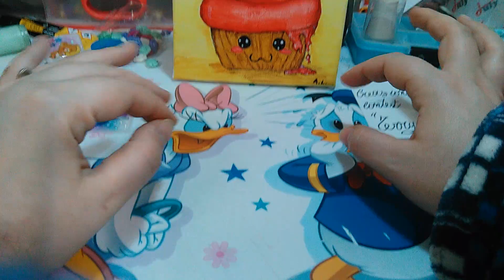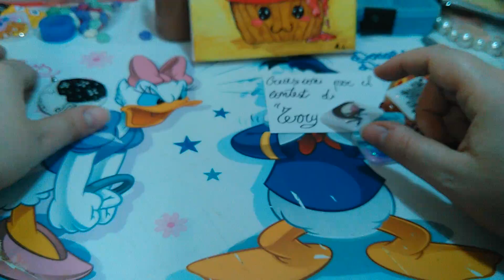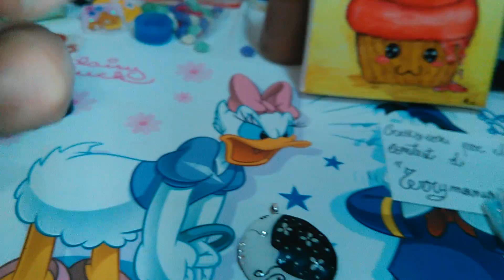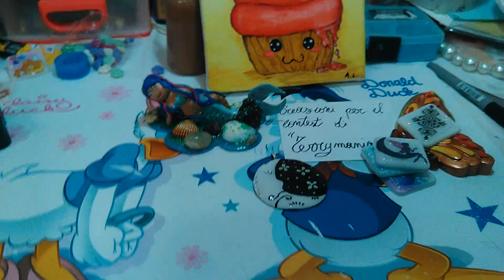Entry contest for ''Terrymania''